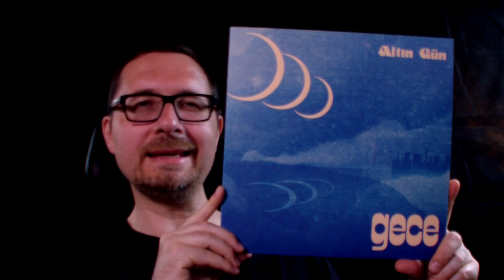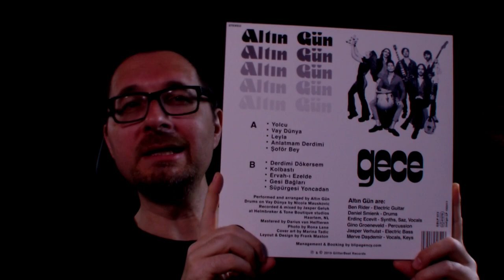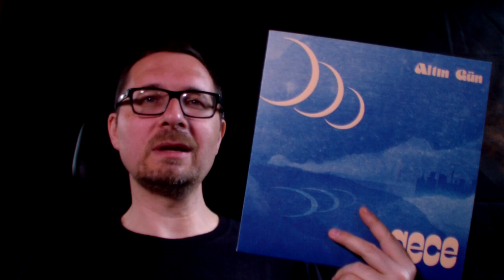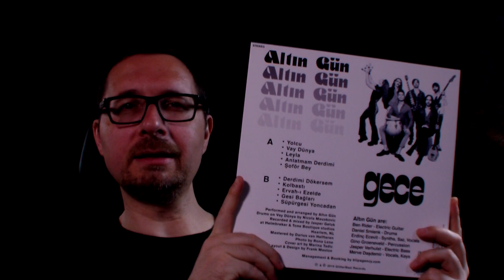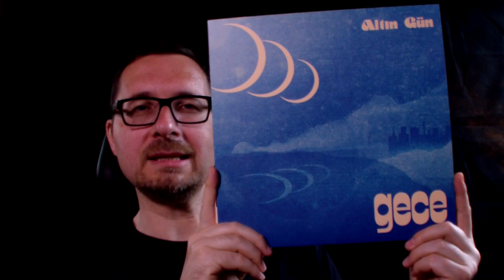Alben|Revue #063: Altın Gün: "Gece" (2019)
Auch "Gece", das zweite Album von Altın Gün, ist eine berauschende Reise durch den Anatolian Psychedelic Rock, mit dem charakteristischen Twist aus Funk und Disco.